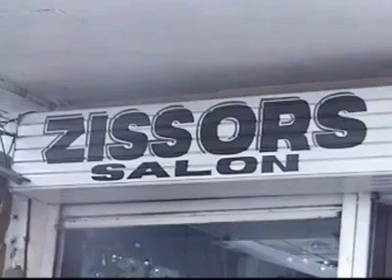Interview portion, old work never fades in the memory